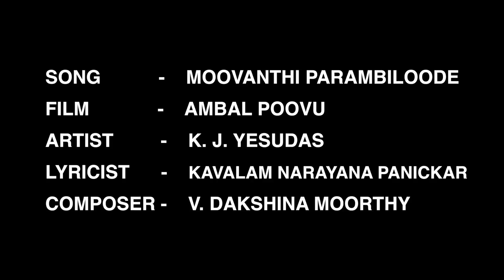Moovanthi Parambiloode | K.JYesudas | Ambal Poovu | Malayalam Song | V Dakshina Moorthy | INRECO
The song “Moovanthi Parambiloode” is from the movie Aambal Poovu , sung by the esteemed singer K.J.Yesudas, lyrics by Kavalam Narayana Panickar and music scored by V.Dakshina Moorthy. Aambal Poovu is a Malayalam film, directed by Harikumar and produced by A.Sreedevi Amma. The film stars Sukumaran, Roopa in the lead roles.The story plots the struggles of a cabaret artist ,Nirmala, who meets Vikraman, her old college mate, which leads her to relive her traumatic past.The song pictures heroine’s nostalgic recollections of the love between two young lovers. K.J.Yesudas perfect melody singer is gifted with a unique voice which dazzles the expressions of the song so well.

Song Details:
Song : Moovanthi Parambiloode
Film : Ambal Poovu
Singer : K J Yesudas
Lyrics : Kavalam Narayana Panickar

Song Lyrics:

Moovanthi parambiloode kulirulayum
Churukalayi ozhuki varum ormmakalam poonkatte
Poonkatte chenthengil cheentholakalil
Shruthi meeti ullam thudi kotti
Ullam thuyilunaran thudi kotti

Pookula then nilavath alozhinja lokath
Velliman kallu vilayum malayorath
Mattazhakattam kanaayi mattoli chattum kelkkayi
Karthika thalakal charthidum
Iraviladhyama chelorungi (moovanthi parambiloode)

Allaliyum kina chola adiyodum poonchola
Poozhi than aazhamariyan alayum chola
Nallankaram kettum nal poliyalam chuttum
Athira pudavayoornnu veenadiyum
Nanam vingi thornnulanju (moovanthi parambiloode)

മൂവന്തി പറമ്പിലൂടെ കുളിരുലയും ചുരുളുകളായ്
ഒഴുകിവരും ഓർമ്മകളാം പൂങ്കാറ്റ്...
പൂങ്കാറ്റ് ചെന്തെങ്ങിൻ ചീന്തോലകളിൽ ശ്രുതിമീട്ടീ ഉള്ളം തുടി കൊട്ടീ...
ഉള്ളം തുയിലുണരാൻ തുടി കൊട്ടീ...
പൂക്കുല തേൻ നിലാവത്ത്
ആളൊഴിഞ്ഞ ലോകത്ത്
വെള്ളിമാൻ കല്ലുവിളയും
മലയോരത്ത്...
മാറ്റഴകാട്ടം കാണാൻ
മാറ്റൊലി ചാറ്റും കേൾക്കാൻ
കാട്ടിക തളകൾ ചാർത്തിടും
ഇരവിനാദ്യയാമ ചേലൊരുങ്ങീ...
ഒഴുകിവരും ഓർമ്മകളാം പൂങ്കാറ്റ്...
അല്ലലിയും കിനാച്ചോല
ആടിയോടും പൂഞ്ചോലാ
പൂഴിതൻ ആഴമറിയാൻ
അലയും ചോലാ...
നല്ലലങ്കാരം കെട്ടും
നൻ പോലിയാളം…